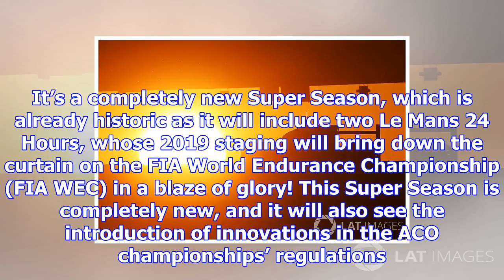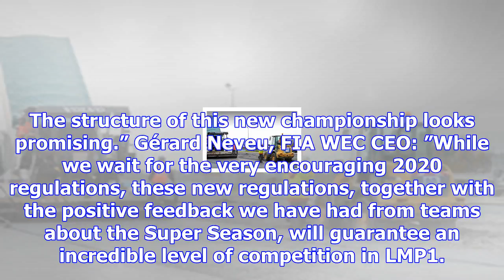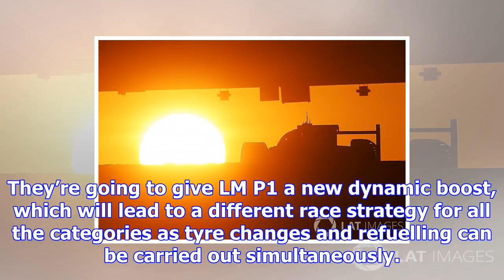2018-2019, an innovative season in more ways than one!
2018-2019, an innovative season in more ways than one!
The 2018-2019 season will soon be launched. It’s a completely new Super Season, which is already his...